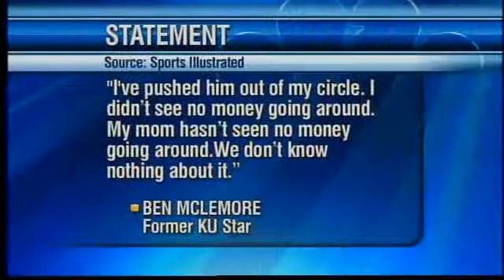zStoragesyndicaster2_154_2013_05_19_03_45_519849e8889f